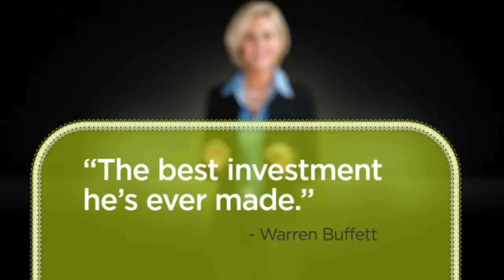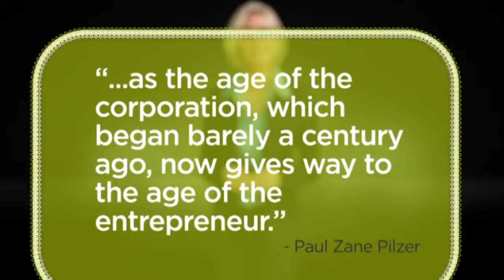America's fastest growing business Part 1...